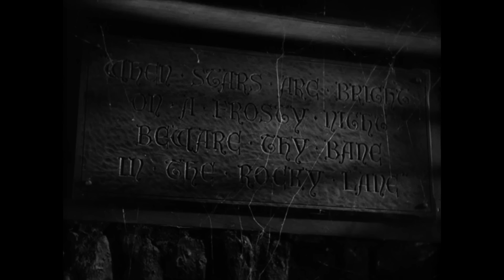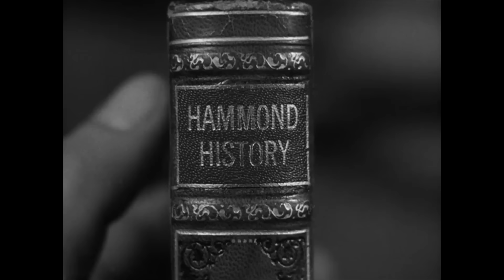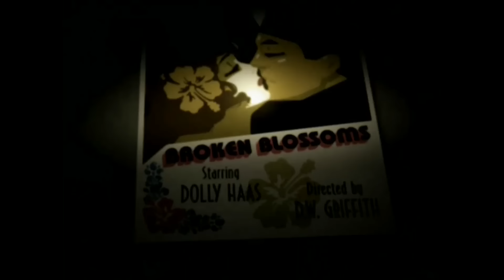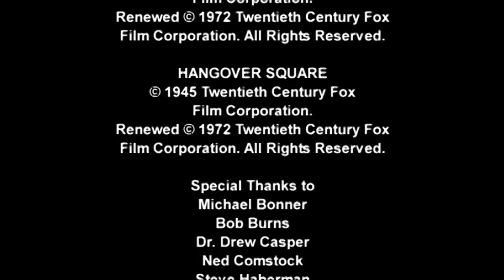Undying Monster 1942 horror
Surviving members of an aristocratic English family are threatened by a legendary monster when they venture out on chilly, foggy nights.